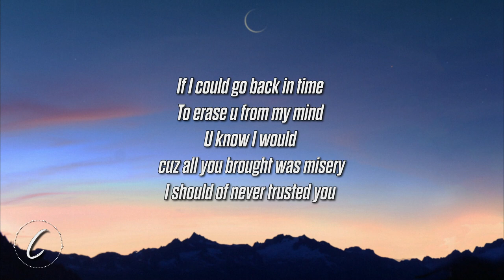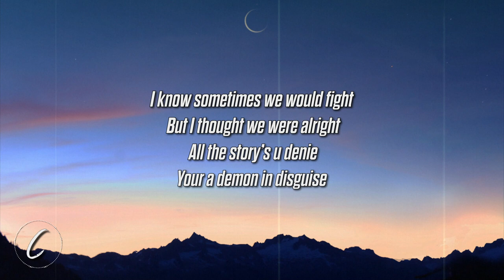Winesy - back in Time (Lyrics)